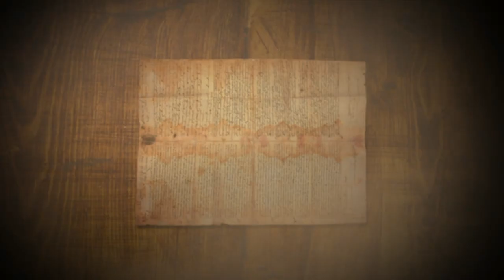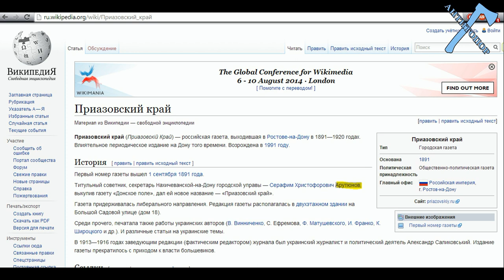Армянское закулисье шизпотреба